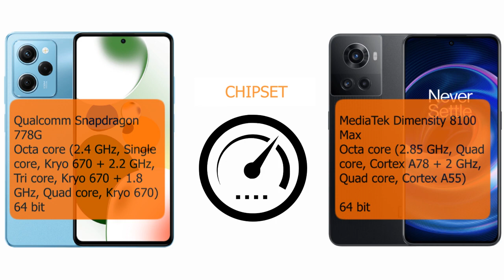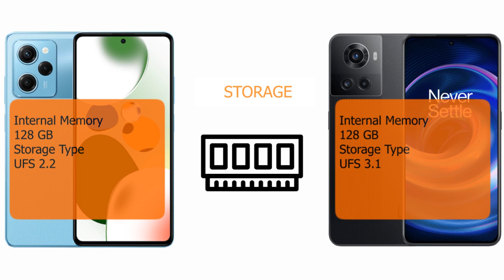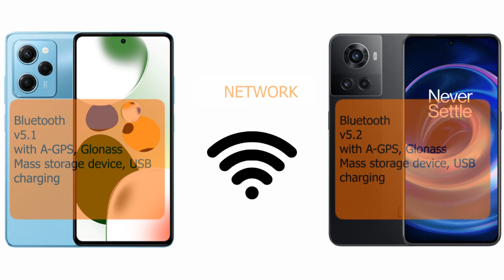Poco X5 Pro VS Oneplus 10r 5G Camera, PUBG, Battery, Display Comparison